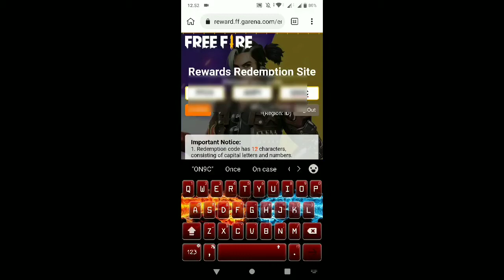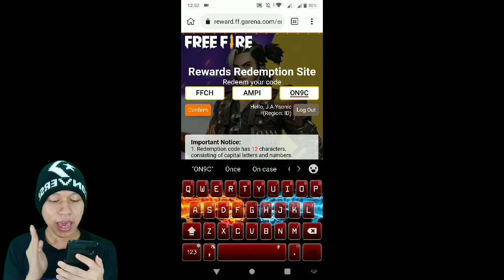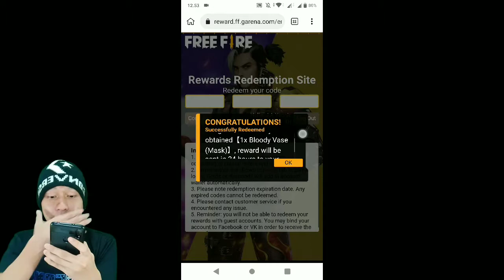BONGKAR KODE REDEEM FREE FIRE TERBARU HARI INI NOVEMBER 2021.!! Berhadiah permanen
Widih ada org baik 😳
Yg penting iklas yah 👍🏻😊

Cara menjadi
-like = mendukung 👍
-coment(positif) = support 😉

1 like dari kalian membuat ku bahagia 😉

🔴Kinemaster
📱Assus zenfone m1
📲 Vivo ***
🎮 Free fire